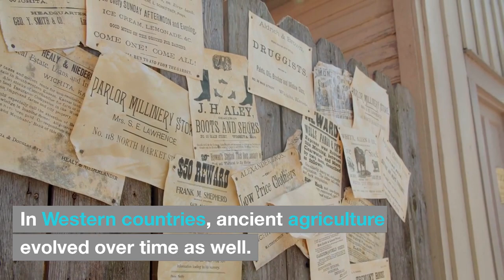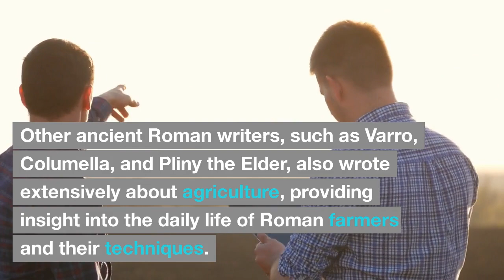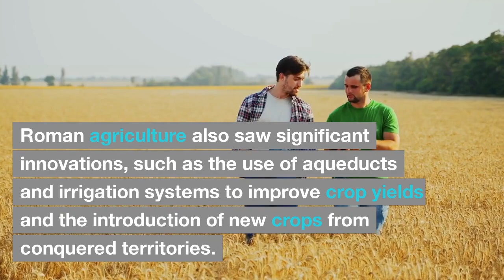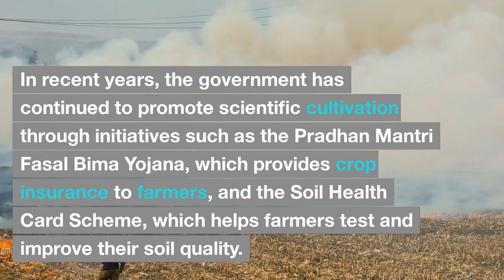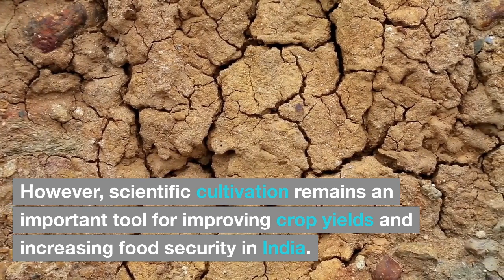History of Agriculture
Agriculture is the practice of cultivating plants and raising animals for food, fuel, and other products. It is one of the oldest and most important human activities, and it has undergone significant changes over time.

Ancient Agriculture:
The origins of agriculture can be traced back to the Neolithic era, around 10,000 BCE. At this time, humans began to settle in one place and domesticated plants and animals for their own use. Early agricultural practices were focused on simple techniques such as slash-and-burn, where forests were cleared and burned to make way for fields.

Historical Stages of Development of Agriculture:
Over time, agriculture developed through several distinct stages:

The Agrarian Revolution (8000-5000 BCE): This period saw the development of new techniques for cultivating crops and raising animals, such as irrigation and plowing. It also led to the development of settlements and the growth of civilizations.

The Green Revolution (1940s-1970s): This period saw the introduction of new agricultural technologies and practices, such as high-yielding crop varieties and synthetic fertilizers. These innovations helped increase agricultural productivity and feed a growing global population.

Sustainable Agriculture (1980s-Present): This period is characterized by a growing concern for the environment and the need for sustainable agricultural practices. Farmers are increasingly adopting techniques such as organic farming and crop rotation to reduce the use of synthetic inputs and promote ecological sustainability.

In conclusion, agriculture has played a critical role in the development of human civilization, and it continues to evolve in response to changing social, economic, and environmental conditions.